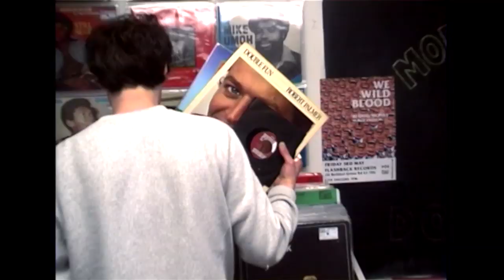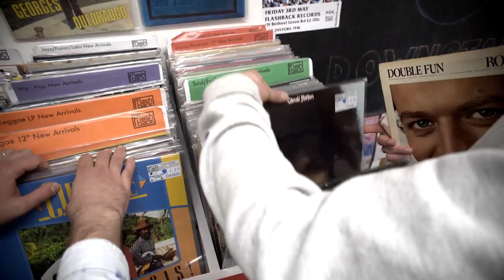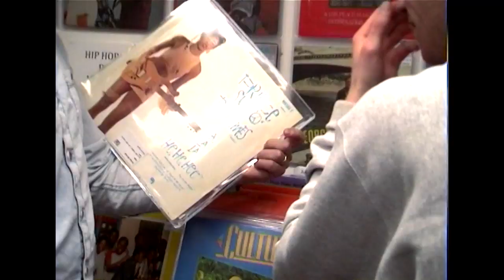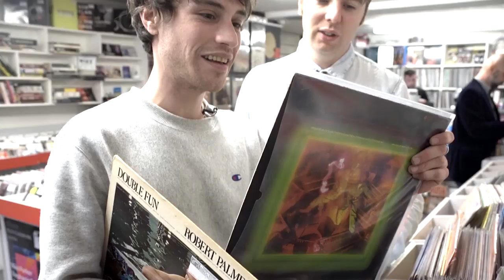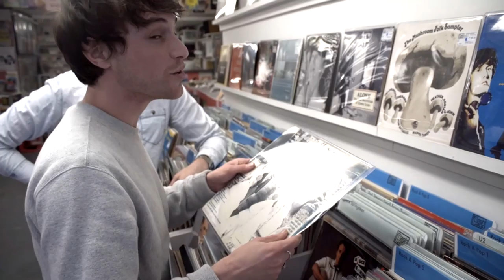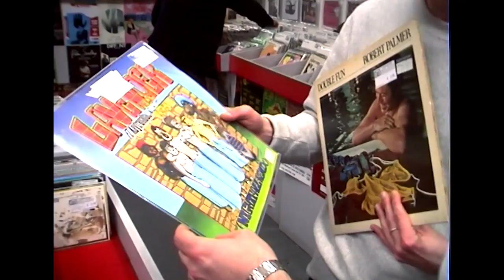Max Jury x Phil Taggart - Crate Digging Episode 1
In this three part series, Max Jury and Phil Taggart go crate digging in some of London's favourite record stores.

Episode 1 - Flashback Records Shoreditch

Max Jury - 'Modern World' album out 14th June.